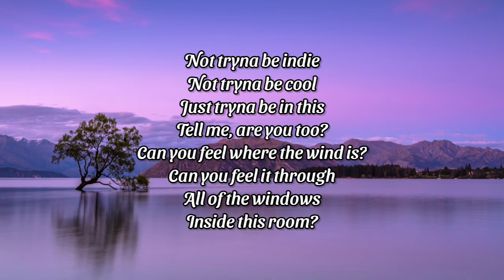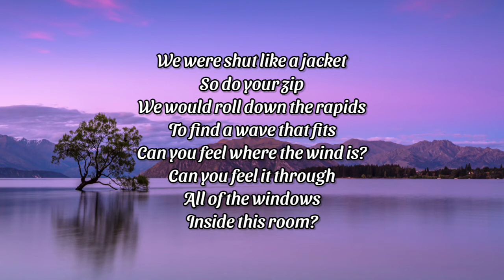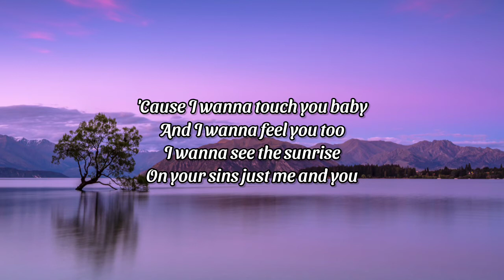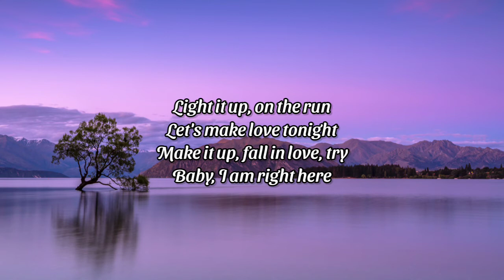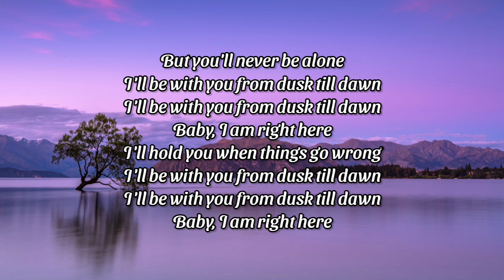Zayn Malik & Sia - Dusk Till Dawn (Lyrics)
Songs :- Dusk till dawn

Singer :- Zayn Malik

Track "ZAYN"

on Bandsintown

(feat. Sia)

[Video interlude:]
[Cop:]